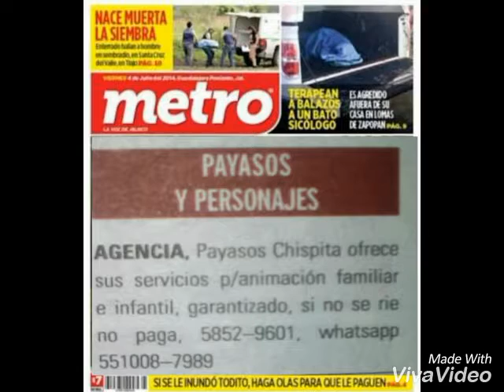Payasos para tu fiesta en Topilejo 58-52-96-01. Informes en la descripción del video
Agencia de Payasos Chispita

Precio $750 un payaso paquete básico una hora

Payasos elegantes, bien uniformados, NO IMPROVISADOS. NO GROSERIAS, NO PAYASOS DE CAMION. No contrates problemas, Nosotros si somos profesionales.
YA APARECEMOS EN PERIODICO CAPITALINO METRO

Blogg, Twitter y Google Maps.

*Globoflexia
*Pintacaritas
*Segmento de Cuentacuentos
*Baby Shower
*Caramelos
*Regalo al Festejado
*Canciones
*Magia chusca
*Botargas
*Uno o dos payasos
*Adivinanzas
*Ventrilocuo

Paquetes económicos y Premium